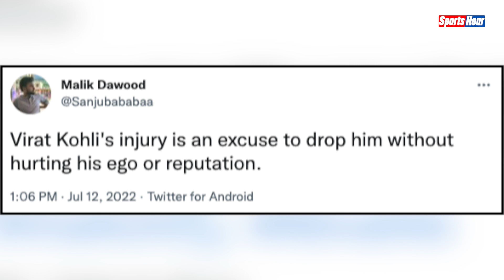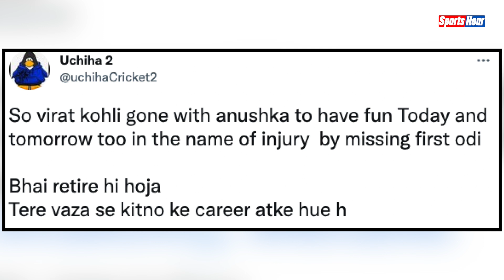Virat Kohli की Injury की खबरों में कितना है दम, क्या Team India बना रही है कोई ख़ास प्लान ? | Sports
क्या ख़त्म हो गया है विराट कोहली का करियर ? वन डे टीम से क्यों बाहर हुआ ये दिग्गज बल्लेबाज़ ? चोट है मुसीबत या बात है कुछ और ? इन सभी सवालों के जवाब के लिए विडियो को अंत तक देखिएगा।

Ashutosh Sharma
kk